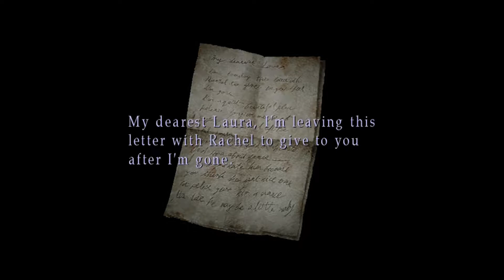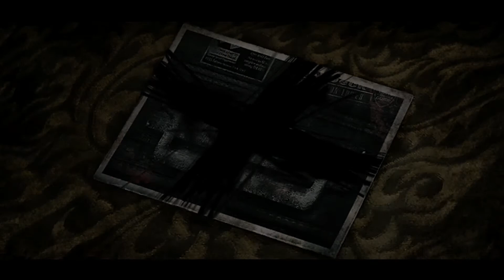Follow Your Bros • Silent Hill 2 Part 17 • Nap and Cuddles Gaming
Follow them!